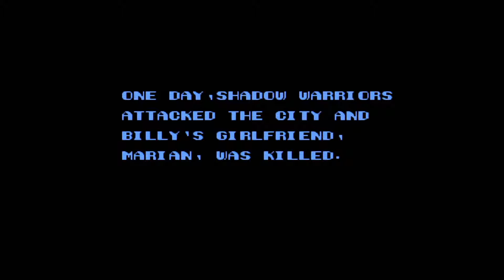Double Dragon II - The Revenge - Title Music & Intro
The sequel to the smash arcade port Double Dragon, Double Dragon II: the Revenge continues the adventures of Billy and Jimmy Lee. Much like the original this one is more of watering down of the full-on arcade version, which only saw full official porting in Japan.

Instead of taking back the kidnapped Marian as in the first game, the brothers are now tasked with avenging her death at the hands of the Black Warriors gang.